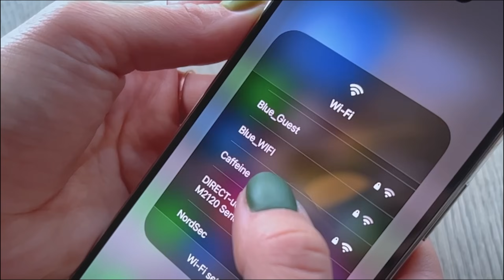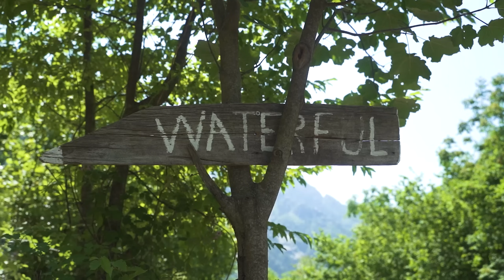This is ALBANIA - Living with Locals in RURAL Albania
Get NordVPN 2Y plan + 4 months extra here ➼ It’s risk-free with Nord’s 30-day money-back guarantee!

In this video I get to stay with a local Albanian Family in the mountains of Theth, Albania. We uncover many hidden gems and even make our way to explore the Lumi I shales river! This is Albania like you haven't seen before!